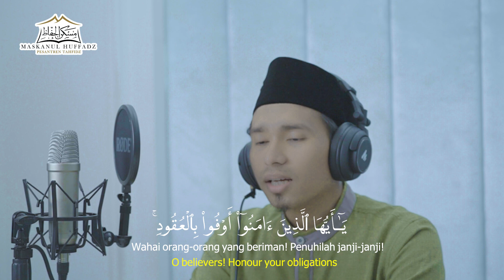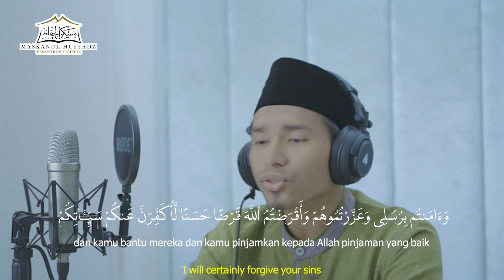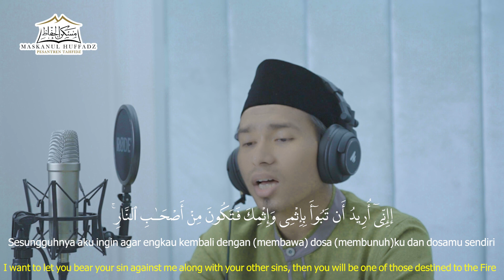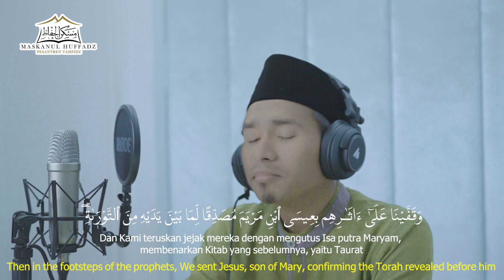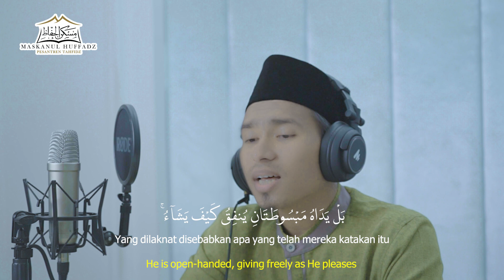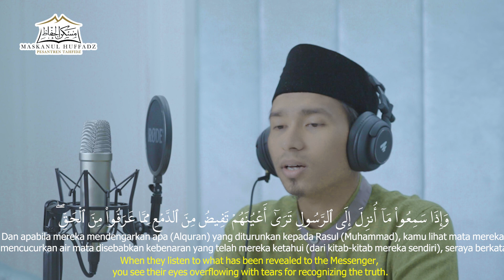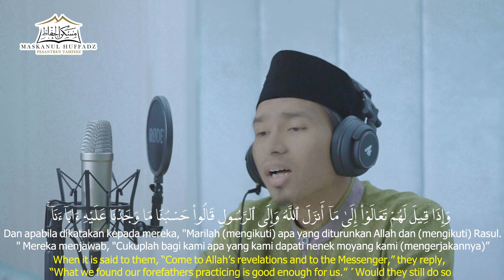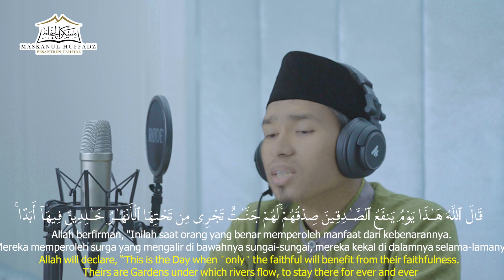MUROTTAL SURAH AL-MAIDAH || USTADZ LALU MARWAN DAHLAN || MASKANUL HUFFADZ INDONESIA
Assalamu'alaikum warahmatullahi wabarakatuh  Apa kabar Hari ini teman-teman❓Semoga Sehat selalu. Tunggu kami di bulan depan ya, nyalakan lonceng agar tidak ketinggal video terbaru kami.

📌 Murottal surah Al-Maidah
🎧 Ustadz Lalu Marwan Dahlan
Temen-temen  nga usah bingung nyari halaman/surah yang diinginkan di menit ke berapa, Karna kami sudah menyediakan squence setiap halaman/surah dikolom deskripsi🤗 Nanti tinggal di klik aja!

SURAH AL-MAIDAH
[0.14] = Halaman ke 1
[2.23] = Halaman ke 2
[5:28] = Halaman ke 3
[8:34] = Halaman ke 4
[11:37] = Halaman ke 5
[14:03] = Halaman ke 6
[17:22] = Halaman ke 7
[20:13] = Halaman ke 8
[23:00] = Halaman ke 9
[25:44] = Halaman ke 10
[28:29] = Halaman ke 11
[31:58] = Halaman ke 12
[35:40] = Halaman ke 13
[39:08] = Halaman ke 14
[42:23] = Halaman ke 15
[45:06] = Halaman ke 16
[47:37] = Halaman ke 17
[50:43] = Halaman ke 18
[54:15] = Halaman ke 19
[57:10] = Halaman ke 20
[1:00:41] = Halaman ke 21
[1:03:35] = Halaman ke 22

Maskanul Huffadz didirikan pada tahun 2016 adalah sebuah pondok pesantren yang fokus menyediakan tempat tinggal dan pendidikan GRATIS FULL BEASISWA kepada muslim dan muslimah yatim, yatim piatu, muallaf, dan duafa berusia 17-24 tahun se-Indonesia selama satu tahun untuk menghafalkan Al-Qur’an dan kembali mengajarkannya setelah selesai program menghafal.  Sahabat Semuanya, mari senantiasa berbuat kebaikan dan jangan pernah untuk meninggalkan kewajiban kita dalam beribadah kepada sang maha pencipta.  Dukung terus Channel ini agar bisa senantiasa menghibur dan menginspirasi sahabat semuanya dengan sajian konten yang menarik dan bermanfaat.

Dukung dakwah al-qur'an dengan ikut berdonasi, pilih ladang pahalamu disini:

✨ Bangun rumah di syurga dengan ikut berdonasi untuk pembangunan Rumah Guru Qur'an 2023

✨ Pahala mengalir meski kamu rebahan diatas bantal, dengan ikut Pengembangan Dakwah Digital (PDD)

✨ Bantu biaya hidup dan pendidikan santri dengan gabung menjadi orangtua asuh (OTA)